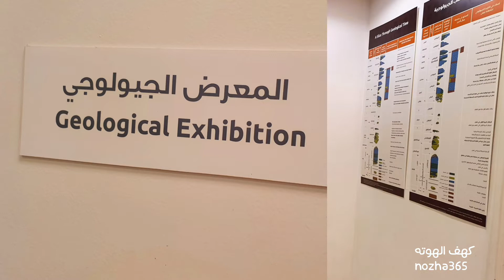كهف الهوته / Alhoota cave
عالم مليء بالعجائب تحت الأرض
تبدأ الرحلة داخل الكهف بقطار يأخذ الزوار من الاستقبال
في رحلة تقرب من الخمس دقائق بين مناظر الجبال والوديان
إلى فوهة الكهف
ثم بعد ذلك تتابع الرحلة مشياً على الأقدام
في رحلة جميلة
ومدة الرحلة تقريباً 30 - 40 دقيقة.
للمزيد من المعلومات والصور زر موقعنا nozha365

موسيقى: Last Summer
عازف: @iksonmusic